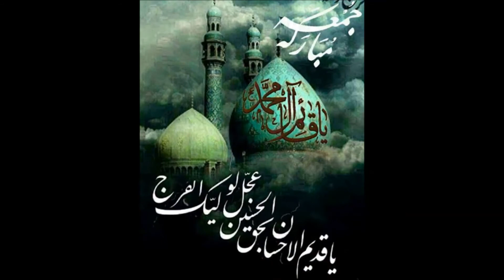Baqir Mensuri Yebnel Hesen